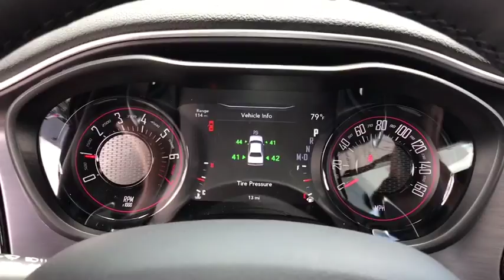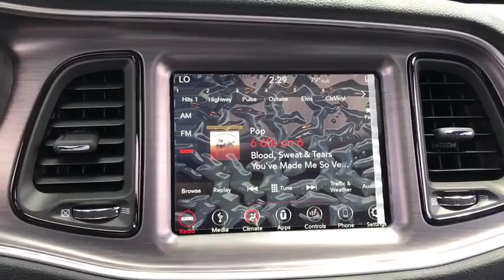2018 Dodge Challenger Antioch, Gurnee, McHenry, Fox Lake, IL Kenosha WI 18849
Pitch Black Clearcoat New 2018 Dodge Challenger available in Antioch, Illinois at Antioch Chrysler Dodge. Servicing the Gurnee, McHenry, Fox Lake, IL Kenosha WI area.   Used

New Price! Priced below KBB Fair Purchase Price! 2018 Dodge Challenger GT 27/18 Highway/City MPGWe make it easy !!! We are excited to offer you great quality vehicle at a competitive and affordable price. We offer new, used and cerified Chrysler, Dodge, Jeep and RAM vehicles. Come visit Wrangler headquarters! We also carry an extensive selection of used cars, trucks and SUVs by other manufacturers. Our experienced and certified sales staff can point you in the right direction based on your individual vehicle needs. We also offer competitive financing, top tier service and a fully stocked inventory of Chrysler, Dodge and Jeep automotive parts.Here at Antioch Chrysler Dodge Jeep, our motto is  Nobody sells vehicles for less and we stand by that. Price includes: $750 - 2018 Non-Prime Retail Bonus Cash **CJ1V (excl WE). Exp. 07/31/2018, $1,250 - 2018 Retail Bonus Cash MWCJA1. Exp. 07/31/2018, $750 - Midwest 2018 Bonus Cash MWCJA. Exp. 07/31/2018, $1,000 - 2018 GL-MW Retail Consumer Cash **CJ1. Exp. 07/31/2018, $1,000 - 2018 Chrysler Capital 2018 Bonus Cash MWCJ5. Exp. 07/31/2018
BLACKTOP PACKAGE  -inc: Black Grille w/Bezel  Dark Brushed II Interior Accents  Gloss Black I/P Cluster Trim Rings  Black Fuel Filler Door  Leather Performance Steering Wheel  Challenger Blacktop Grille Badge  Rear Black Spoiler,TRANSMISSION: 8-SPEED AUTOMATIC (845RE)  (STD),BLACK  NAPPA LEATHER SPORT SEAT,POWER SUNROOF,PITCH BLACK CLEARCOAT,WHEELS: 19 X 7.5 PAINTED GRANITE CRYSTAL  (STD),ENGINE: 3.6L V6 24V VVT  (STD),QUICK ORDER PACKAGE 21B  -inc: Engine: 3.6L V6 24V VVT  Transmission: 8-Speed Automatic (845RE),All Wheel Drive,Power Steering,ABS,4-Wheel Disc Brakes,Brake Assist,Aluminum Wheels,Tires - Front Performance,Tires - Rear Performance,Heated Mirrors,Power Mirror(s),Rear Defrost,Intermittent Wipers,Variable Speed Intermittent Wipers,Rear Spoiler,Fog Lamps,Daytime Running Lights,Automatic Headlights,AM/FM Stereo,Satellite Radio,Bluetooth Connection,HD Radio,Premium Sound System,Steering Wheel Audio Controls,MP3 Player,Auxiliary Audio Input,Telematics,Power Driver Seat,Driver Adjustable Lumbar,Heated Front Seat(s),Cooled Front Seat(s),Pass-Through Rear Seat,Rear Bench Seat,Adjustable Steering Wheel,Trip Computer,Leather Steering Wheel,Heated Steering Wheel,Keyless Entry,Power Door Locks,Keyless Start,Cruise Control,Climate Control,Multi-Zone A/C,Leather Seats,Bucket Seats,Auto-Dimming Rearview Mirror,Driver Vanity Mirror,Passenger Vanity Mirror,Driver Illuminated Vanity Mirror,Passenger Illuminated Visor Mirror,Floor Mats,Smart Device Integration,Universal Garage Door Opener,Power Windows,Security System,Engine Immobilizer,Traction Control,Stability Control,Front Side Air Bag,Rear Parking Aid,Tire Pressure Monitor,Driver Air Bag,Passenger Air Bag,Front Head Air Bag,Rear Head Air Bag,Back-Up Camera